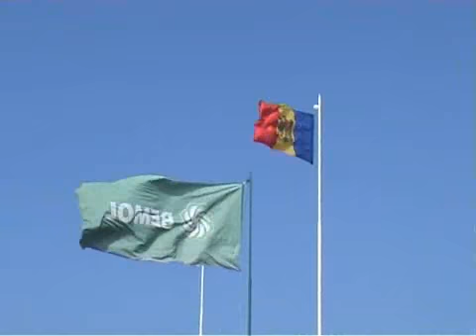BEMOL Motocross-Cup 2012 Moldau